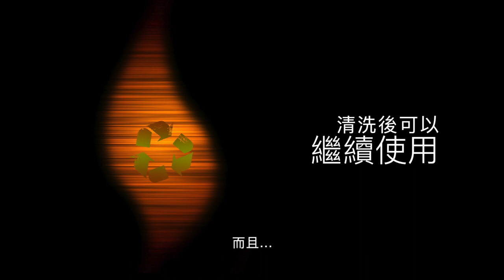KnitWarm 暖之織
KnitWarm® 「暖之織」是百分百香港研發、設計及本地製造的非一般針織品，利用專利技術把鍍上純銀的導電紗線編織在柔軟透氣又富彈性的針織布內，只要接上5V2A行動電源，可在30秒內產生溫熱，仿如溫泉熱度，更可配合溫度調節及定時器使用。所有產品可放入洗衣機清洗，環保、安全及可靠，代替一次性熱敷產品。「暖之織」專業團隊創作一系列簡便隨行的時尚生活產品，包括護帶、眼罩、手帕，結合科技、設計、紡織與日常生活方案，提升生活質素。